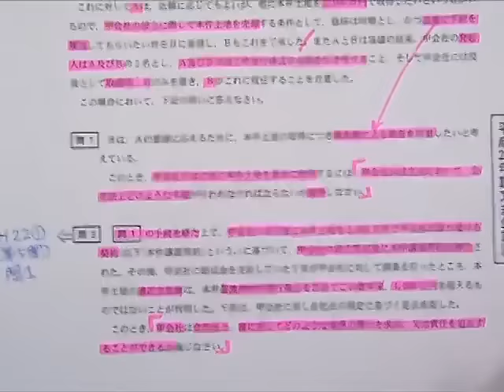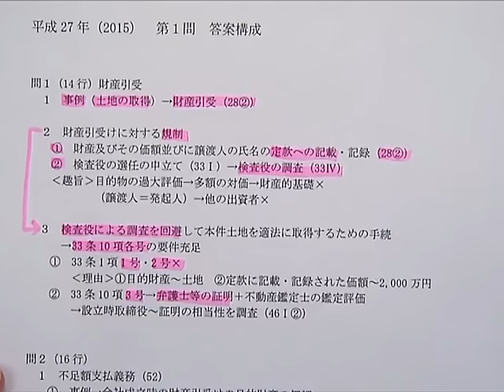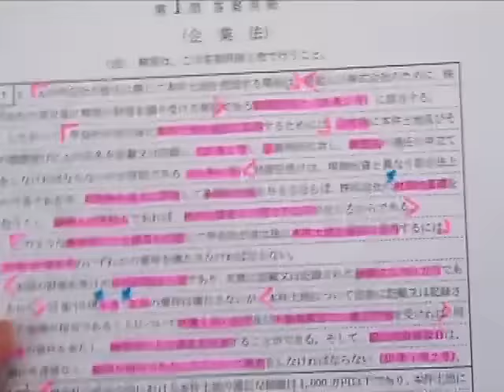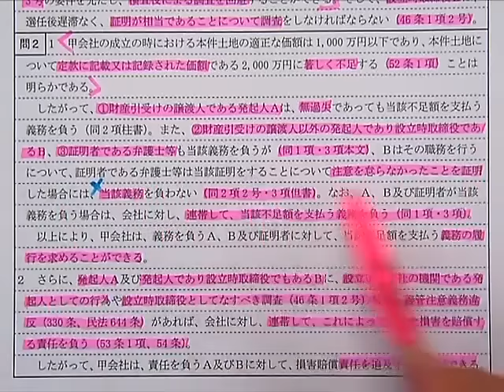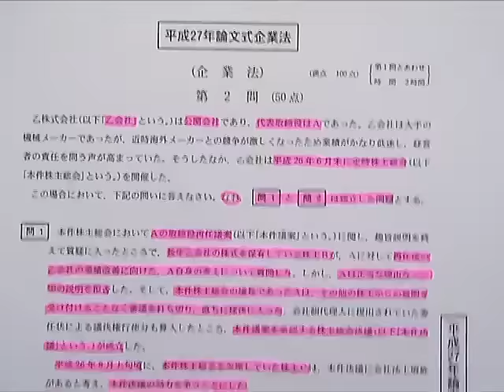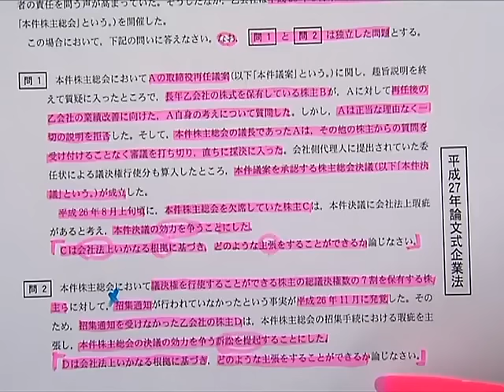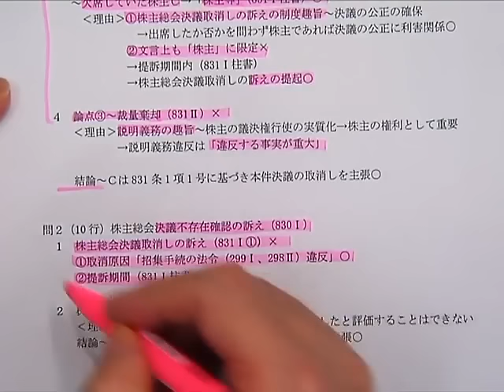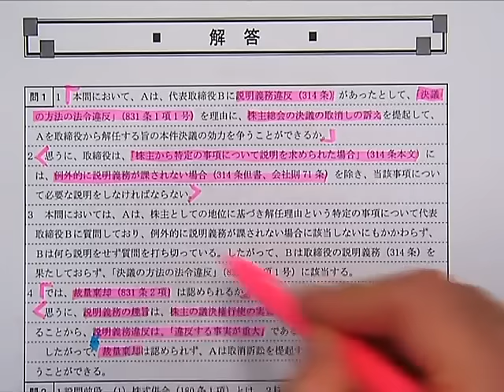平成２７年 論文本試験 解説‹企業法›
本試験解説動画のほか会計士受験生に役立つ情報を公開中！
LEC公認会計士サイト をチェック！